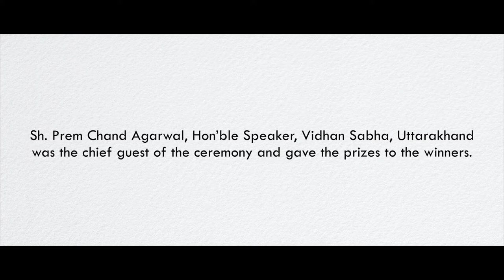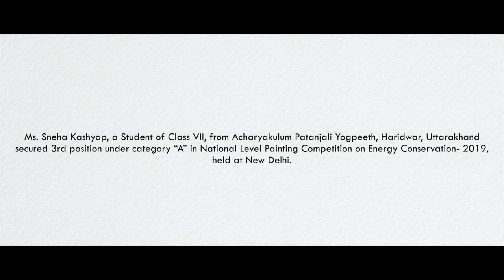STATE LEVEL PAINTING COMPETITION ON ENERGY CONSERVATION-2019 | THDCIL | MINISTRY OF POWER |RISHIKESH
THDC India Limited (THDCIL), Nodal Agency for organizing State Level Painting Competition successfully organized Uttarakhand State Level Painting Competition on Energy Conservation under National Campaign on Energy Conservation -2019 of Ministry of Power, Govt. of India at Rishikesh today. For this State Level Competition, Students were divided in two categories for this Competition.  In category - A 50 students of Class 4, 5 & 6 and in category-B 50 students of Class 7, 8 & 9 participated in this competition.
Sh. Prem Chand Agarwal, Hon’ble Speaker, Vidhan Sabha, Uttarakhand was the chief guest of the ceremony and gave the prizes to the winners. Sh. Muhar Mani, ED (MPS/O&MS) THDCIL honored the Hon’ble Speaker by presenting the Shawl & Memento on his arrival. While addressing the gathering, Sh. Agarwal appreciated the students for portal of their creative ideas through painting and advised them to work hard to achieve their respective goals. The winners in each category were rewarded with Rs. 50,000/- as First Prize, Rs. 30,000/- as Second Prize & Rs. 20,000/- as Third Prize & 10 consolation prize of Rs. 7,500/- each respectively.  Sh. A.K. Porwal, GM (Commercial) & Dr. A.N. Tripathy, DGM (P-Policy/CC), THDCIL and Sh. N.K. Prasad, AGM (P&A)/Nodal Officer as well as other senior officers were also present on this occasion.
Name of winning Students are as under:-
Category-A =  (Class 4,5,6)
1. Sanya Sejal,  Class-05, Aacharyakulam, Haridwar –Ist Prize
2. Ronit Raj, Class-06, Aacharyakulam, Haridwar-IInd Prize
3. Dev Pal Singh, Class-06, Swami Premanand Jr. High School, Rishikesh -IIIrd Prize
Category – B = (Class 7,8, 9)
1. Anurag Ramola, Class - 09, Kendriya Vidayala, ONGC, Dehradun –Ist Prize
2. Sneha Kashyap, Class-07, Aacharyakulam, Haridwar - IInd Prize
3. Sakshi Sahoo, Class-07, Delhi Public School, Ranipur, Haridwar- IIIrd Prize
Sh. Agarwal also declared to reward prize money of Rs. 10,000 to first Prize winner and Rs. 5000 to second and third prize winners of each category.

Ms. Sneha Kashyap, a Student of Class VII, from Acharyakulum Patanjali Yogpeeth, Haridwar, Uttarakhand secured 3rd position under category “A” in National Level Painting Competition on Energy Conservation- 2019, held at New Delhi. In addition, Ms. Sakshi Sahu, a student of class VII from Delhi Public School, Haridwar and Ms. Sanya Sejal, student of Class V from Acharyakulum Patanjali Yogpeeth, Haridwar, Uttarakhand got Consolation Prizes under category B and A respectively.

Sh. R.K. Singh, Honorable Minister of State (Independent Charge) for Power and New & Renewable Energy and Honorable Minister of State for Skill Development & Entrepreneurship, Government of India honored Ms. Sneha Kashyap, Ms. Sakshi Sahu and Sanya Sejal along with other winners in the presence of Secretary to the Government of India, Ministry of Power Sh. Sanjiv Nandan Sahai while addressing the gathering in a glittering Prize Distribution Ceremony at Vigyan Bhawan, New Delhi on 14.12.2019.

On behalf of THDC India Ltd., Sh. D.V. Singh, CMD, Sh. Vijay Goel, Director (Personnel), Sh. R.N. Singh, General Manager (SP), Sh. N.K. Prasad, AGM (P&A) and Nodal Officer (State Level Painting Competition) were present in the function.

It is to mention that THDCIL, as a nodal agency, has been organizing State Level Painting Competition for Uttarakhand Schools since 2005. Total 100 Students from various parts of the state participated in the competition this year and the First, Second & Third Prize winners of Category “A” and “B” had to represent Uttarakhand state in the National Level Painting Competition at New Delhi on 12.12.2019.

A Corporate Communication Presentation

Camera & Editing: Zakir Hussain, Sr. PRO, Corporate Communication, THDCIL